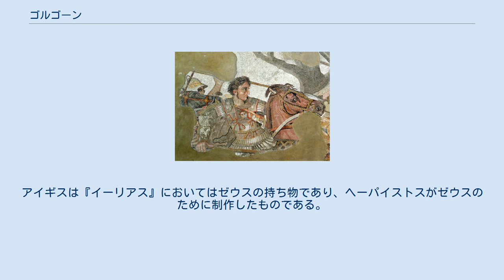ゴルゴーン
愛馬ブケパロスに騎乗したアレクサンドロス。
鎧にメドゥーサの首（拡大図） 紀元前660年頃の貯蔵用の大甕ピトスの表面に描かれたレリーフ。
 ジュリオ・アリスティド・サルトリオの1895年の絵画『ゴルゴーンの首』。
 ゴルゴーン（古希: Γοργών, Gorgōn）、またはゴルゴー（古希: Γοργώ, Gorgō）は、ギリシア神話に登場する醜い女の怪物である。
その名は「恐ろしいもの」の意。
 日本語では長母音記号を省略し、ゴルゴン、ゴルゴとも表記する。
英語読みはゴーゴン（Gorgon）。
 ヘーシオドスの『神統記』やアポロドーロスによると、ゴルゴーンは海神ポルキュースとその妻ケートーの娘で、ステンノー、エウリュアレー、メドゥーサの3人からなる姉妹である。
またグライアイとも姉妹である。
エウリピデスの奇妙な伝承によると、ゴルゴーンはギガントマキアーの際にガイアがギガース族の味方として生み出したとある。
さらにヒュギーヌスはゴルゴーンとケートーからステンノー、エウリュアレー、メドゥーサが生まれたとしている。
この伝承ではゴルゴーンは男の怪物となっている。
 髪の毛の代わりに生きている蛇が生えており、黄金の翼、青銅の手、イノシシのような牙を持つとされ、自らの翼で空を飛び、ゴルゴーンの顔を見た者を石化することができる。
ボイオーティア地方から発見されルーブル美術館に所蔵されている大甕ピトスでは、下半身が馬になっているケンタウロス族のような姿（ただし足は二本）で描かれているが、ゴルゴーンの首に剣を向けているペルセウスはゴルゴーンを見ないように顔を背けている。
その住処はヘーシオドスによると、オーケアノスの流れや「ヘスペリデスの園」の近くの世界の西の果ての地である。
 神話によると3姉妹のうちメドゥーサだけが不死ではなく、後にメドゥーサはペルセウスによって首を切られて退治された。
その際、傷口からメドゥーサとポセイドーンの子クリューサーオールとペーガソスが生まれた。
その後、ペルセウスはメドゥーサの首を使ってアンドロメダーや母ダナエーを救い出したと伝えられている。
ペルセウスがキビシスからメドゥーサの首を取り出し、その首を向けられた者は何者であっても石と化した。
一説によるとメドゥーサはアテーナーと美を競ったために、アテーナーによって首を切られた。
さらにメドゥーサはアテーナーの怒りに触れて醜い姿にされたとする説も唱えられた。
ペルセウスは冒険が終わるとメドゥーサの首をアテーナーに捧げ、アテーナーは自らのアイギスにその首を取り付けたという。
 ホメーロスは『イーリアス』の中で、ゼウスの盾アイギスに固定されているゴルゴーンの首について描写している。
アイギスは『イーリアス』においてはゼウスの持ち物であり、ヘーパイストスがゼウスのために制作したものである。
アイギスについては諸説あり、後世の神話ではアテーナーのアイギスは女神自身がゴルゴーンを倒した際に、その皮を剥いで作ったものだと語られている。
 一方、『オデュッセイア』ではゴルゴーンの首は冥府の王ハーデースが所持する魔物であるかのように描かれている。
 ゴルゴーンの首は古代ギリシャにおいてはしばしば魔除け（ゴルゴネイオン、Gorgoneion）に用いられた。
 ギリシア美術では「真正面を向いた」人物描写は少ないが、ゴルゴーンに限ってはほとんどが真正面を向いた形で描かれている。
同様に「真正面」の描写が少ないメソポタミア・エジプト美術において常に真正面を向いて描かれるフンババ（同じく魔除けに使われた）やエジプトの神ベスとの共通点も指摘されている。
正面を向いているのはゴルゴーンの持つ邪眼を機能させるためだとされている。